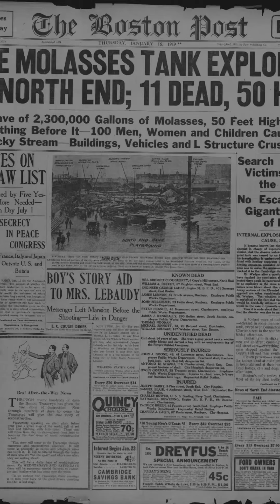5 Historical Disasters Few Know About 🤯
These are 5 U.S. disasters that very few people know about or have even heard of!